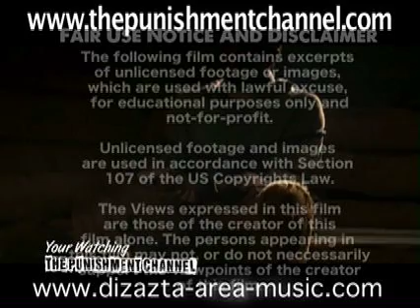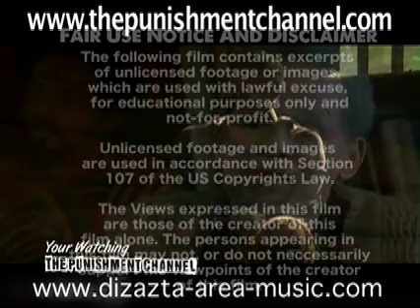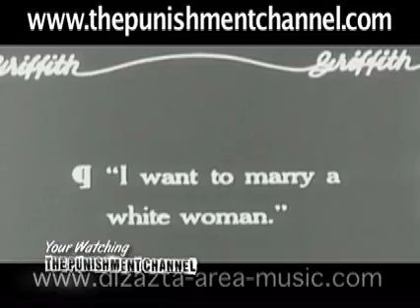The Punishment Channel Season 7 Episode 2B (Civil Rights Edition)